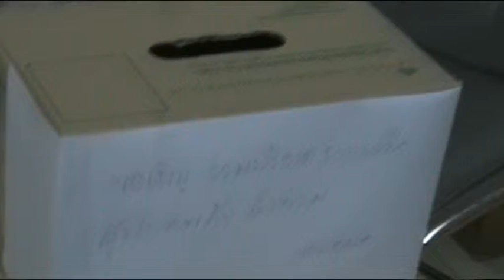Mr.Wyachai and friend - ขอให้เหมือนเดิม (cover)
Performance for patients who have cancer at Chulalongkorn Hospital